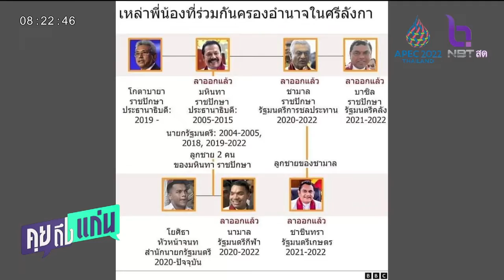จุดจบตระกูลราชปักษา จากฮีโร่สงครามสู่ปรสิตกัดกินประเทศ